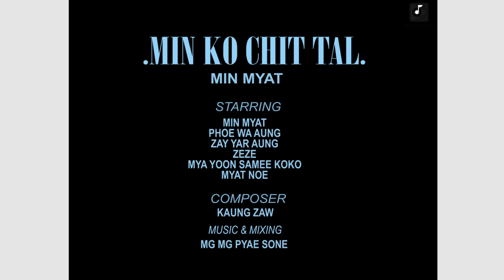မင်းကိုချစ်တယ် (Official MV)- မင်းမြတ် Min Myat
Title__Min Ko Chit Tal
Vocal__Min Myat
Composer__Kaung Zaw
★★Follow us everywhere!

🎧တေးသံသာမှာ သီချင်းနားထောင်ပါ🎧